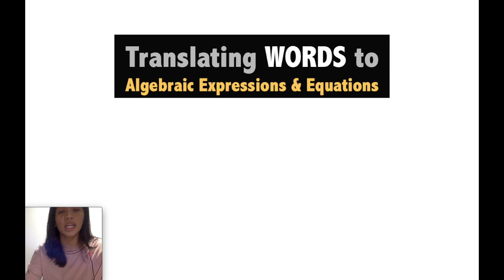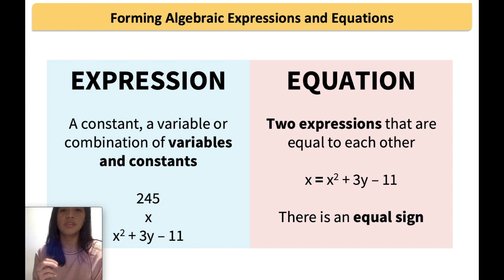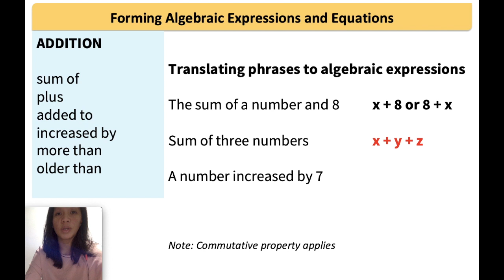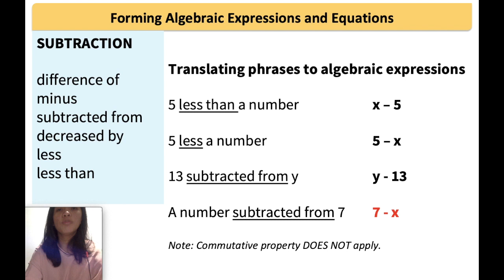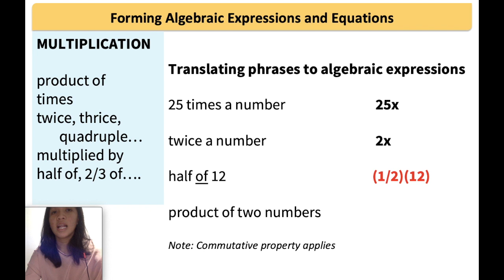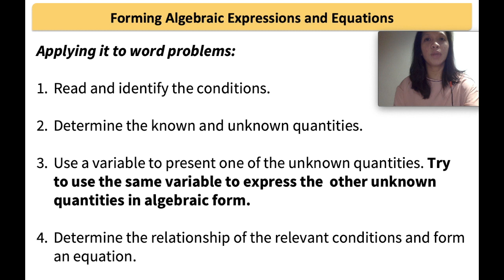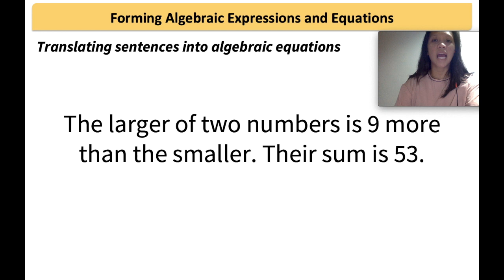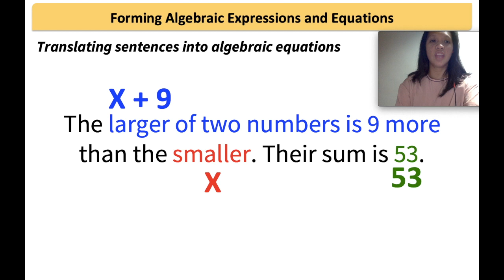(1) Translating Words to Algebraic Form w/ QUIZ | Word Problem Series | College Entrance Test Review